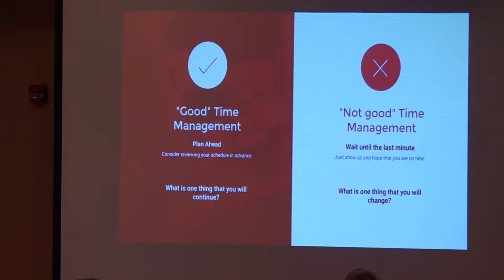Kern County ETR - Summer Youth Employment Connection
19:37 - Making Connections
26:50 - The Power of 1%
41:30 - Small Changes

Keynote speaker Malla Haridat breaks down how making connections and changing just 1% can help you set yourself up for great career opportunities.